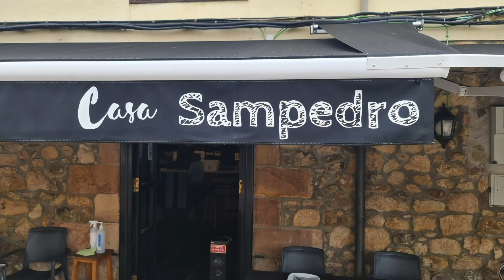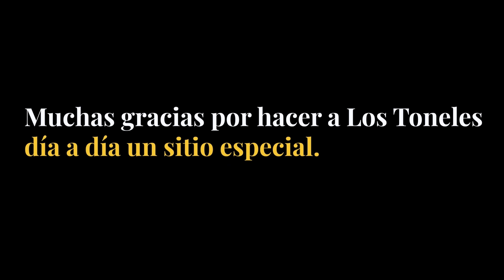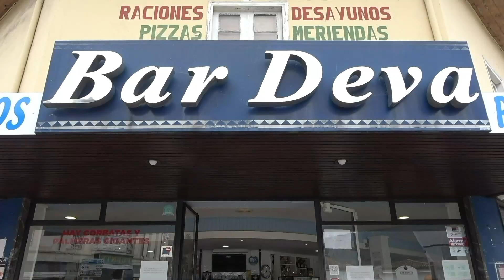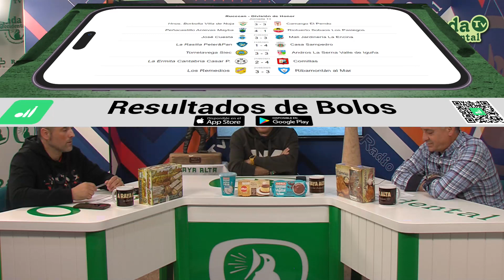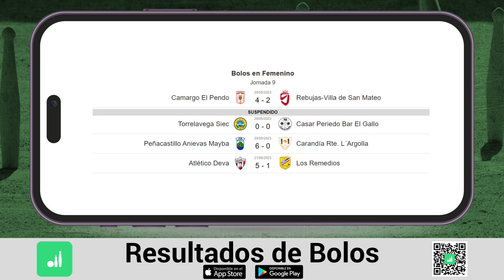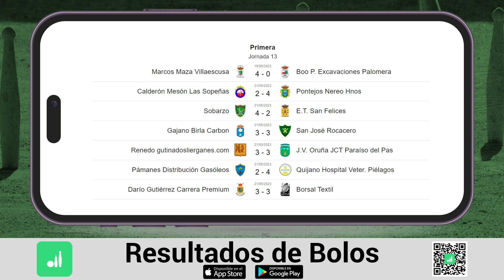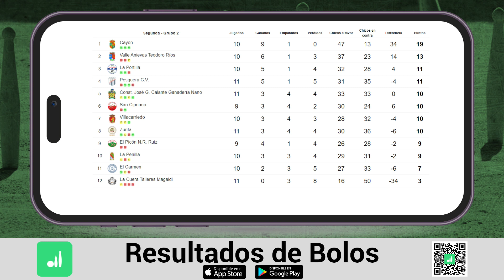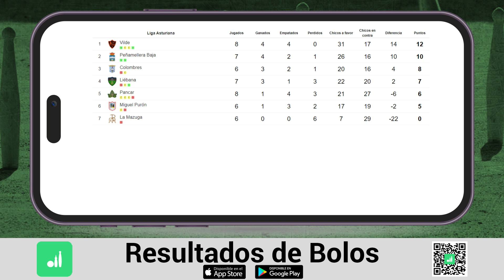22.5.2023 A Raya Alta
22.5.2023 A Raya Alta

Programa dedicado al deporte del Bolo Palma, presentado por Marcelo Puente y Jaime García.

Esta semana con:  Luis Ángel Mosquera